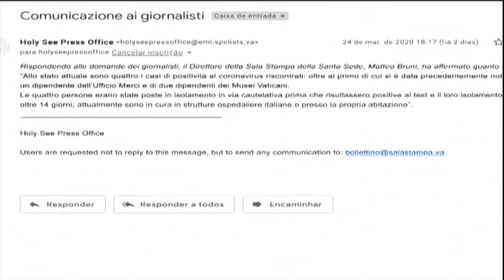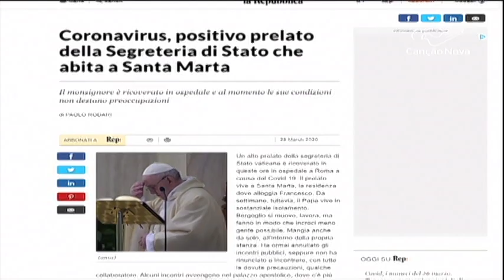Após registrar queda, número de contagiados volta a subir em Roma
Na Itália, após quatro dias de pequenas diminuições no crescimento dos casos positivos de COVID-19, o boletim da tarde desta quinta-feira, 26, fornecido pelo departamento de Proteção Civil do país, registrou novamente o aumento de contágios.

Reportagem de Lízia Costa